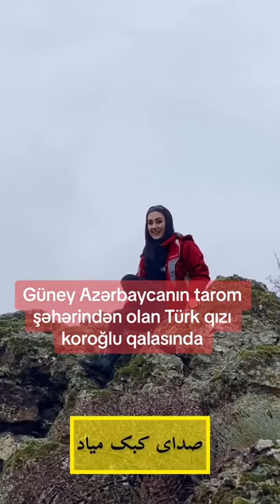Güney Azərbaycanda yüzlərcə gözəl ləhcələr var.buda tarom ləhcəsidir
‎عزیز دوستلار بگنیلریزله بیزه دستک اولون حتی بیر نقطه ده اولسا یوروم یازین  چوخ یاشیاسیز 🇦🇿🇹🇷🇺🇿🇹🇲🇰🇿🇰🇬
NE MUTLU TÜRK’ÜM DİYE’NE
‎𐰤𐰀 : 𐰢𐰆𐱃𐰞𐰆 : 𐱅𐰇𐰼𐰜𐰢 : 𐰓𐰃𐰘𐰤𐰀
Sen Türk olduğunu unutsanda,dünya senin Türklüüğünü unutmaz